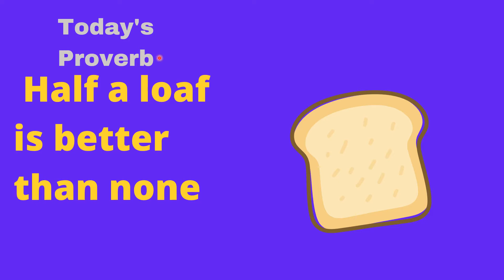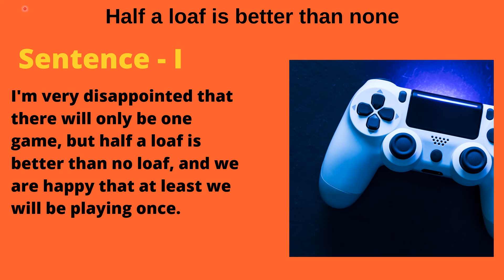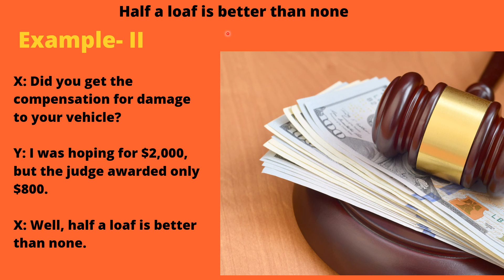Half a loaf is better than none - English Proverb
Half a loaf is better than none means something is better than nothing. If you say that half a loaf is better than none, you mean that it is better to take what you can get, even if it is very little, than to risk having nothing at all.

Start learning a language with Justlearn!